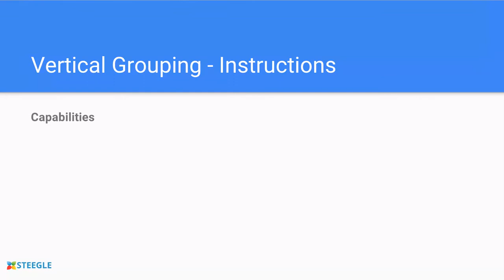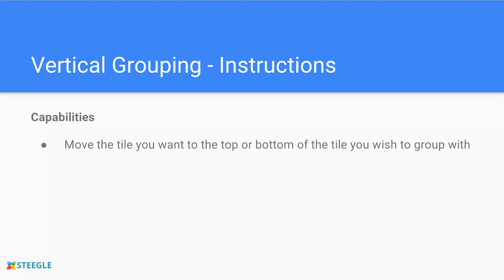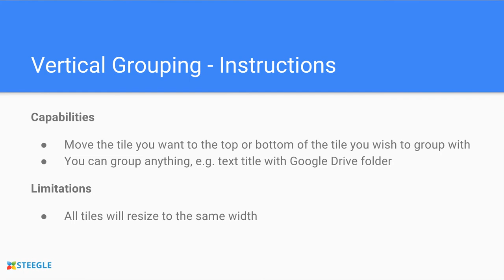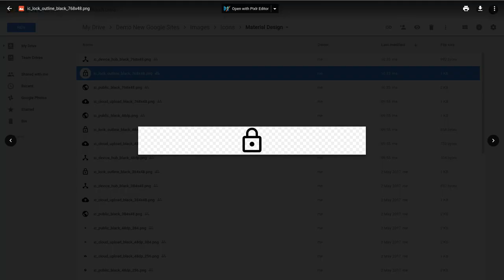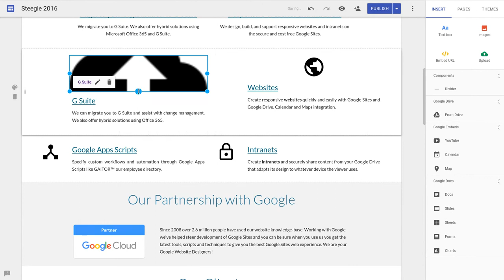New Google Sites - Vertical Grouping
Group images, text and other tiles vertically in Google Sites